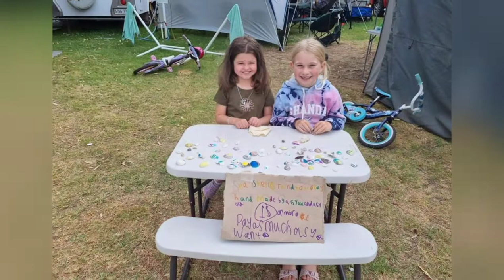Beare/Paech Beachport 2022